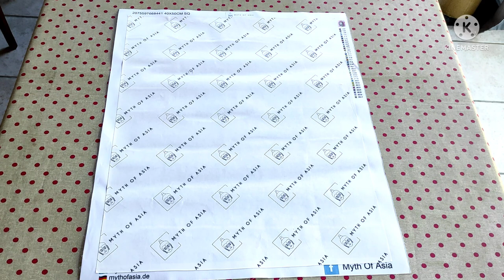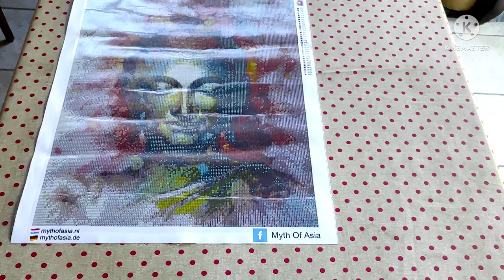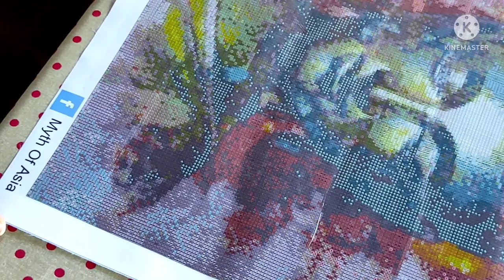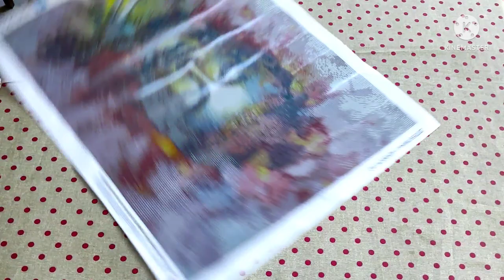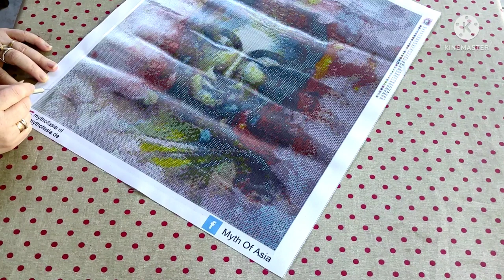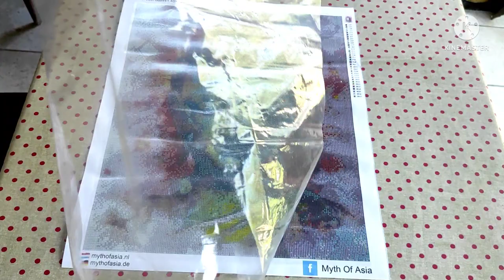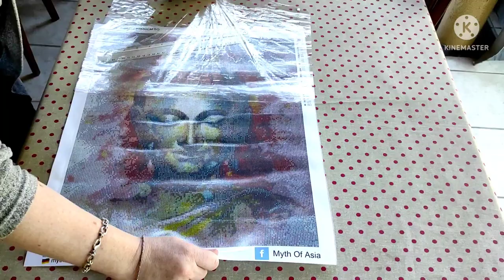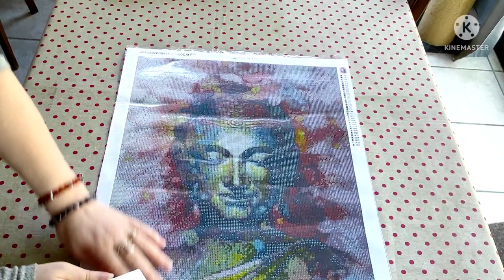Bien débuter le diamond painting - on casse les rivières et on change le film opaque 💎💎💎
Coucou ! 🤗

Je vous ai déjà montré dans d'autres vidéos comment casser des rivières et faire en sortez que sa toile soit prête à être diamantée dans de bonne conditions !

Mais je voulais vous faire une vidéo dédiée à cela, et du coup j'en ai profité pour expliquer que l'on peut remplacer le papier opaque par du transparent.
🚨 Cela n'evitera pas les rivières ! 😕

Bon visionnage 😉

❤️ La chaîne d'Anne-Claire :
@Anne Claire et ses douces folies

♥️ La chaîne de Laëtitia  :
@Laëti Diamond's & BlueColor

♥️ La chaîne d'Anaïs et Katarina :
@AnaKat et leurs créations

💻 Mes réseaux 💻

15% pour votre première commande sur le site (il faut créer son compte par ce lien pour que cela fonctionne), une petite rétribution pour moi est possible.

ou le code : estelle
10% à chaque commande sur le site en utilisant soit le lien, soit le code (les deux ensembles ne fonctionnement pas, une petite rétribution pour moi est possible).

💎💎 VIPCrossStitch :
(pas de rétribution, juste une remise rien que pour vous 😉)

💎💎 Beebeecraft :
Code avantage 5$ de remise pour 40$ d'achats : Estelle5